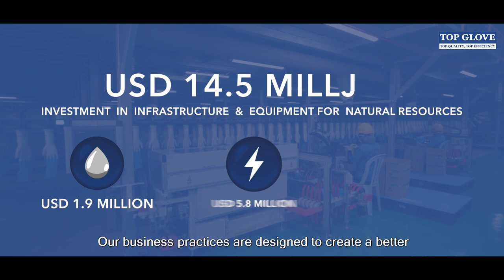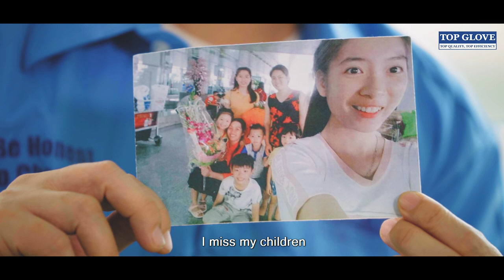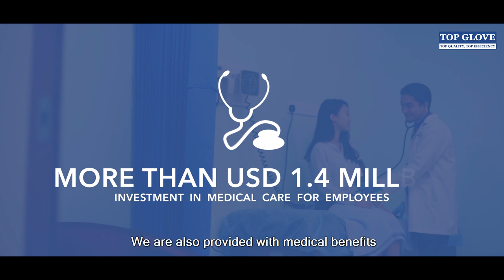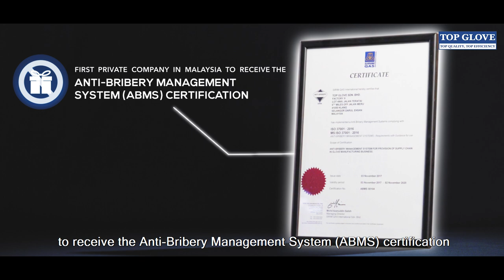Top Glove Sustainability Video 2019: Hands That Create